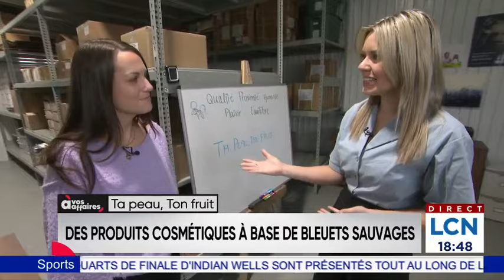«Ta peau, Ton fruit»: les bienfaits du bleuet pour la peau - À vos affaires